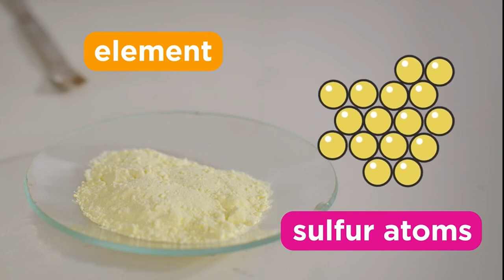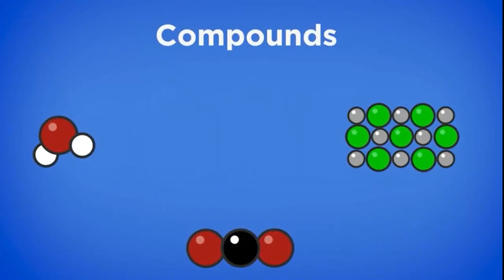Ayo Sokale Civil engineer, BBC Presenter, Deputy Mayor of Reading, BBC Bitesize Science Presenter